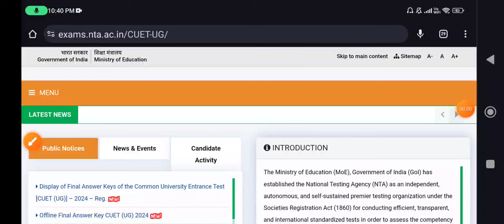CUET UG Entrance Exam Result 2024-25 || how to check CUET UG Entrance exam result 2024-25